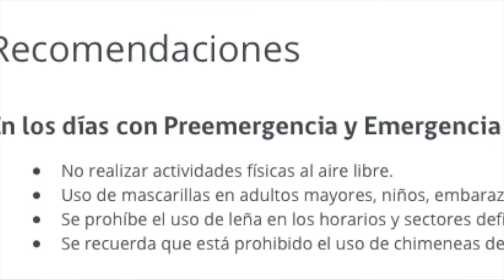Comparación Kylie Price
Contaminación del aire en Santiago y Temuco